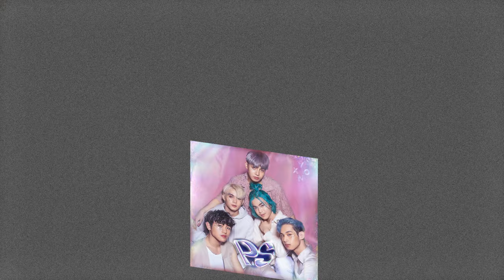VXON 'P.S.' Official Audio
A new VXON has been revealed.

Artist : VXON

Sophomore Track : “P.S.”

Words by : VXON C13, VXON Franz and VXON Sam

Vocal Arrangement by : Brenan Espartinez

Arranged and mixed by : Theo Martel/Jimmy Muna

Mastered by : Jett Galindo

Recorded at : The Purple Room

Produced, Released and Distributed by : CS Music

Executive Producers : Erickson Raymundo & Jeff Vadillo

CS Music Head : Caress Caballero

CS Music Team : Paul Atienza, Pher Moya, Ich Santos, CJ Cabungcal  Betina Medina & Audrey Indefenzo

Digital Team :  Rex Abedes, Mikoy Fernandez, Kian Lachica, Raf Pascua, Aki Gubatana, Cursor Uy & Geru Jaboneta

Distributed by CS Music
Cornerstone Entertainment, Inc.

EXCLUSIVELY RELEASED BY CS MUSIC